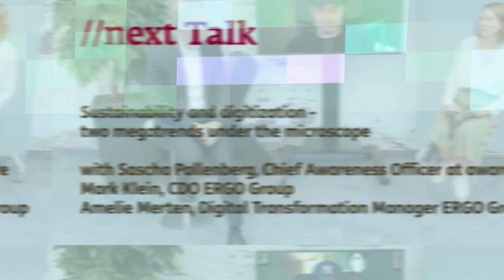//next Talk: Nachhaltigkeit und Digitalisierung – zwei Megatrends unter der Lupe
Sascha Pallenberg spricht mit ERGO CDO Mark Klein und Digital Transformation Manager Amelie Merten im //next Talk über Digitalisierung und Nachhaltigkeit. Sascha Pallenberg ist Chief Awareness Officer bei aware, Deutschlands erste Nachhaltigkeits-Plattform. Davor war er vier Jahre lang in der Unternehmenskommunikation bei Daimler als Leiter für digitale Transformation.